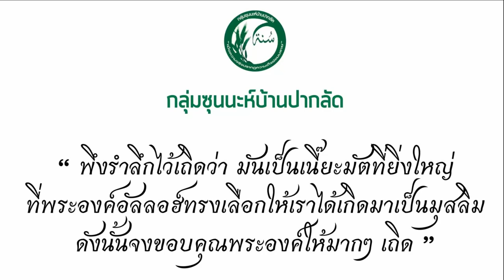AH 1560 ยาอุมมี UMMI อาจารย์รอซิกีน อีซา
16.11.61 @ กลุ่มซุนนะห์บ้านปากลัด
บ้านฮัจยีชูอีบ โก๊ะเจริญ พระประแดง สมุทรปราการ
Tel & Line iD :
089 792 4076 (ดาวุด)
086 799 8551 (มูฮัมหมัด)
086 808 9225 (อับดุลการีม)
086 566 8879 (อนัส)